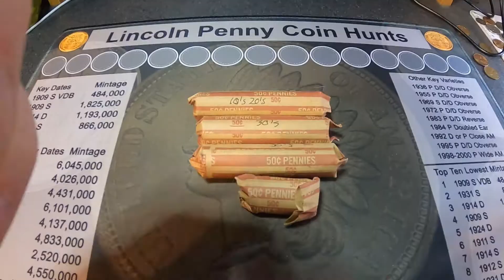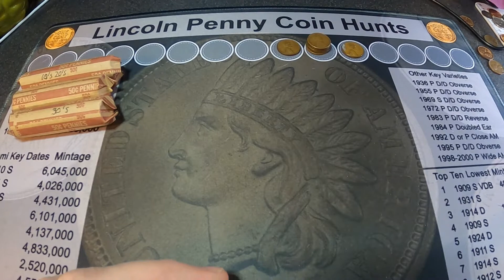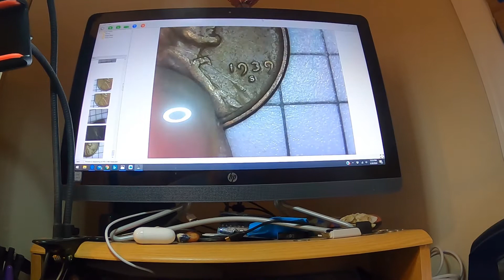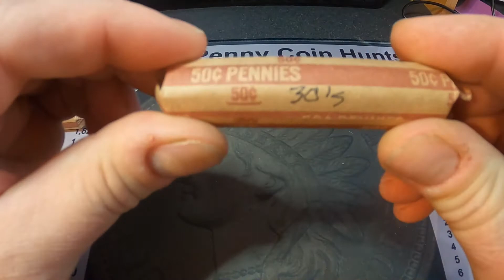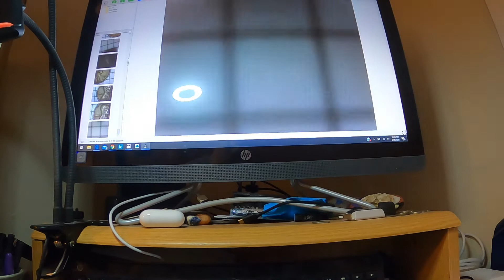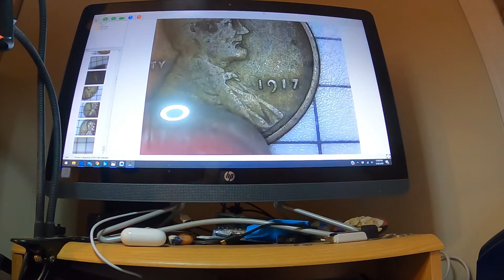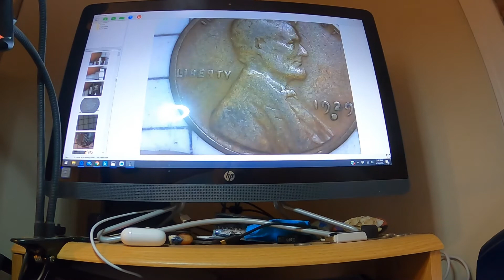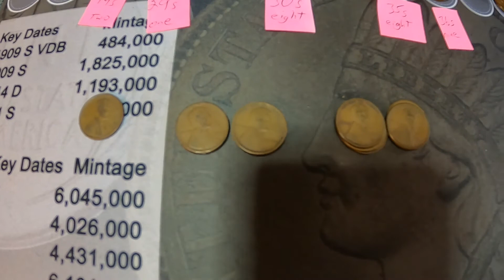Saturday Wheat penny hunt during corona virus lock down in Pennsylvania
What better way to pass the time by doing a wheat penny hunt during the lock down. Come join me while I search for the first time these wheat pennies.